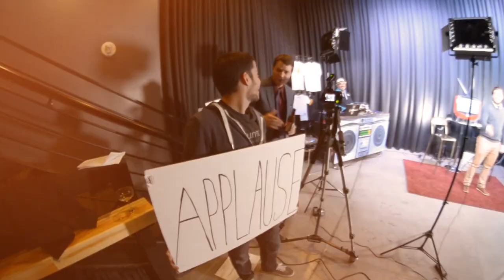Hans Hippert, The Other Brothers & FishBol. Ep 183